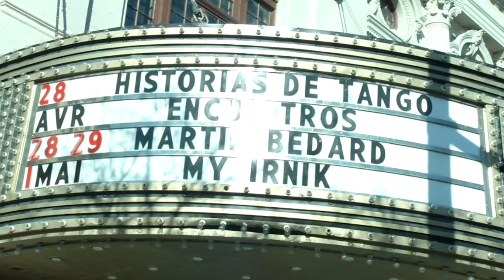Démo jeu Martin Bédard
Démo automne 2018 de Martin Bédard - Bon visionnement!